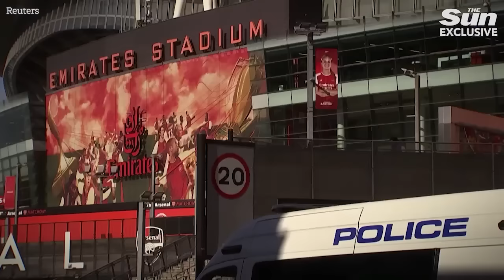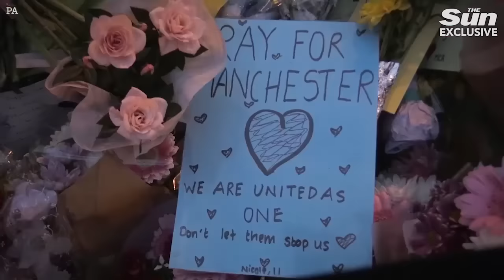ISIS will attack Britain in months as MI5 ‘prepares to raise threat level’, warn terrorism experts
LONE "gangster jihadis" could attack the UK this summer as Britain is expected to up its threat level, counter terror experts have warned.

Former head of UK Counter Terrorism Chris Phillips told The Sun that there is a "very real threat" of an attack on UK soil in the coming months.